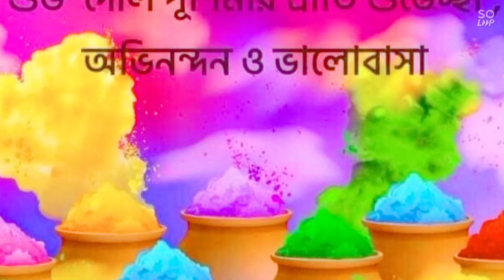ন্যাড়া পোড়া ও দোল উৎসব।। Nyara Pora & Holi Festival.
Wishing all you happy holi. We enjoy to play Holi with brethren and sisters. To watch my video you can also enjoy.